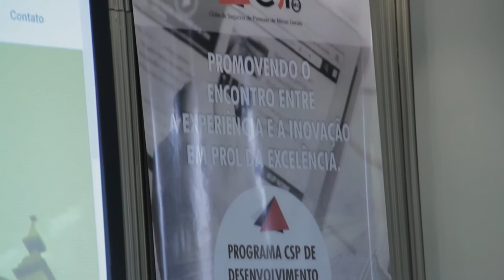Presidente da FENACOR ministra palestra para CSP-MG em Belo Horizonte